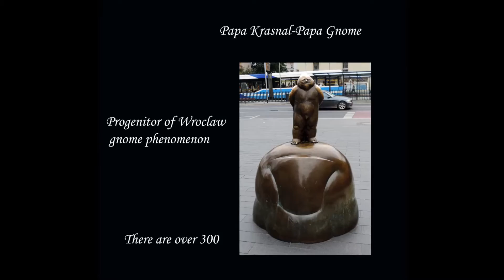WROCLAW CITY OF DWARFS HD